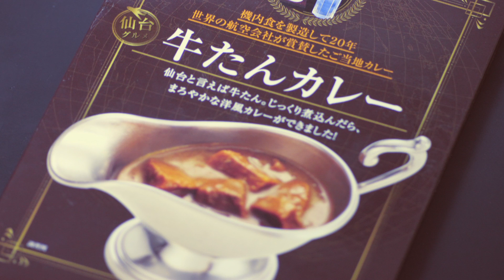牛タンカレー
今回のカレー紹介動画は「牛タンカレー」です！！

彼女が用事で仙台に行く事があり、その時にお土産で買って来てくれました！！

牛タンが大好物な私として、期待して食べたのですが...